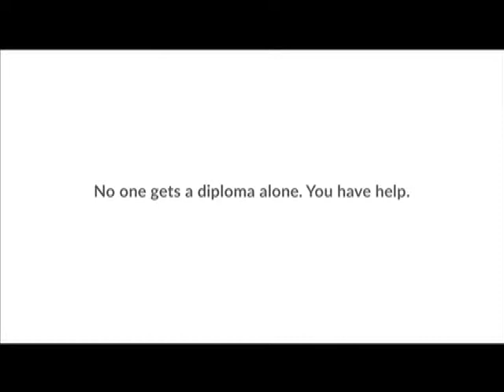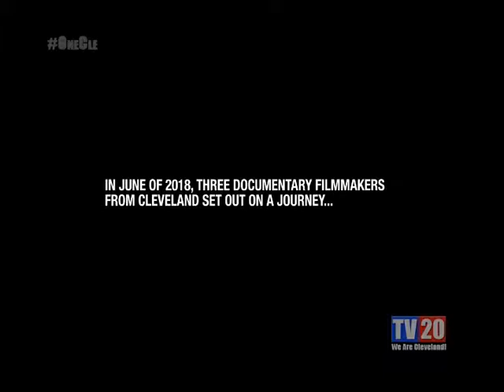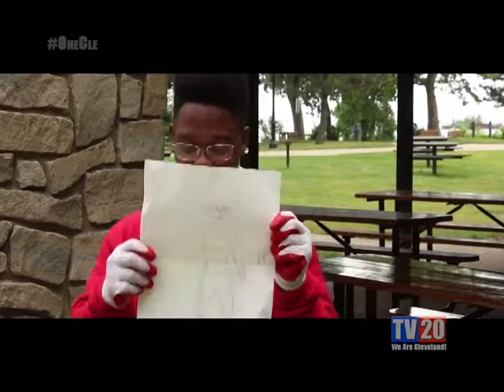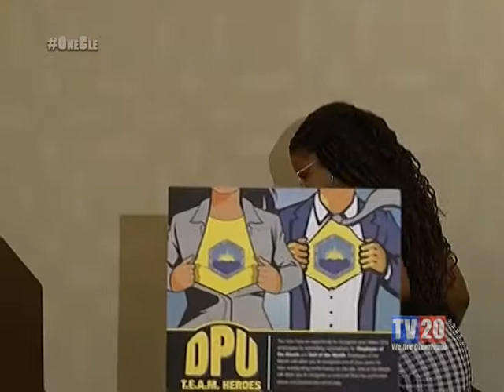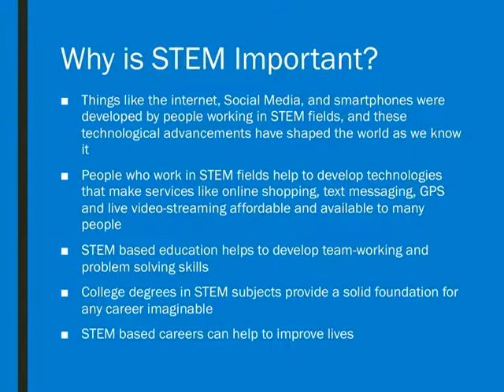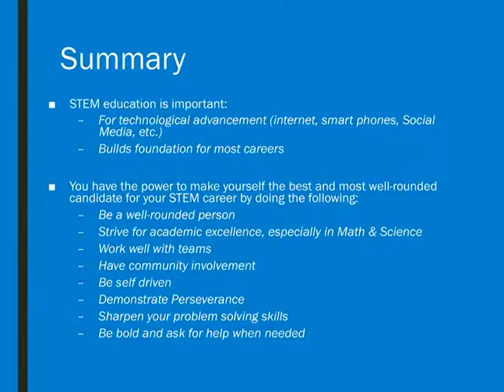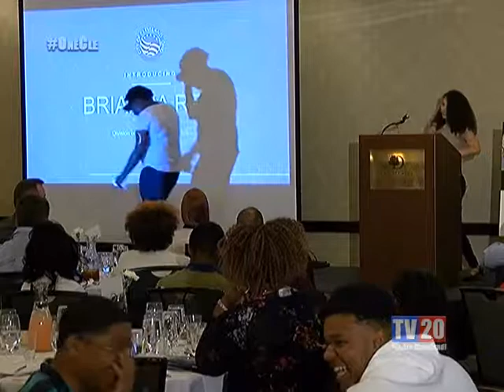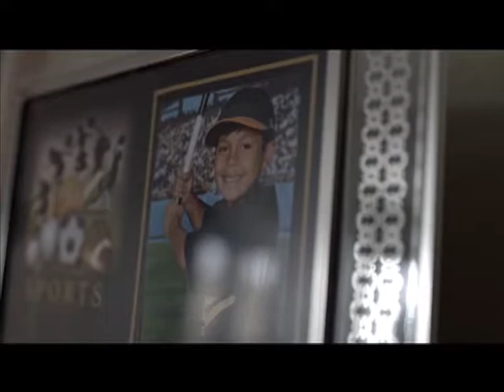Mayor Frank G. Jackson's Summer Youth Employment Program